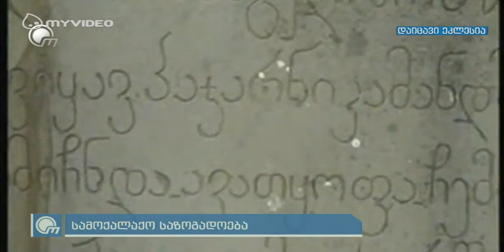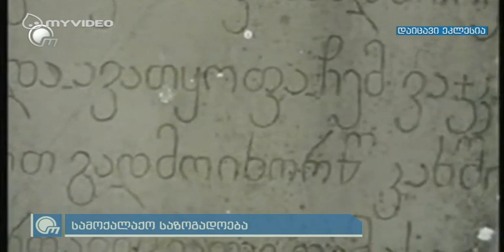ქვემო ქართლში 80% სოფლების სახელების შეცვლის შემდეგ, აზერბაიჯანი მალე თბილისს იორმუღალოს დაარქმევს